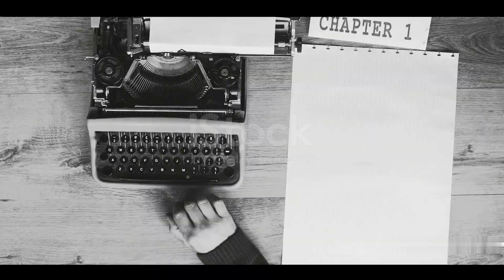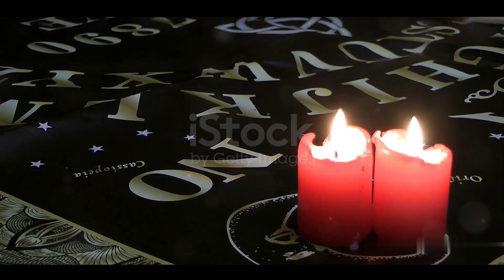👻🏰 "The Haunting of Hollow Manor 🌑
🕯️ Prepare for a spine-chilling 30-minute journey into the eerie depths of Hollow Manor. Uncover the mysteries that shroud this forsaken estate as we venture into the unknown. 🕷️🔮 This haunting documentary will send shivers down your spine and leave you questioning the boundaries between the living and the supernatural. 🎥👁️‍🗨️